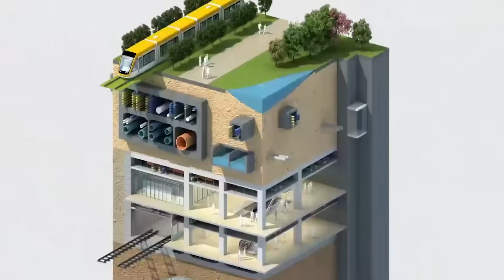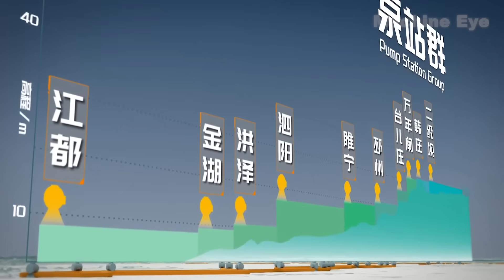CHINA JUST HUMILIATED THE WEST—These Mega Projects Will Change EVERYTHING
While America struggles to fix potholes, China is building the impossible—and doing it at warp speed. This isn't just infrastructure—it's an engineering revolution that'll make you question everything about Western construction.This video takes you inside China's most jaw-dropping engineering marvels:
✅ Xiongan New Area: A $95B smart city built from scratch in just 7 years—3,000 intelligent buildings, "thinking" roads, and underground labyrinths!
✅ Xiongan Railway Station: Asia's largest HSR hub, built in 2 years with 60,000 tons of precision-welded steel!
✅ South-North Water Transfer: The world's longest aqueduct system—diverting Yangtze River water 14,000km (Beijing to Egypt distance!) to drought-hit north.
✅ Sichuan-Tibet Railway: Conquering 14 earthquake zones + 4,000m peaks to slash travel time from 36hrs to 13hrs—the "most impossible" railway!
✅ Hong Kong-Zhuhai-Macau Bridge: 55km ocean-spanning "Engineering Everest" that shamed Western inefficiency on UK TV!

⚡ How Does China Build So Fast?
Policy power: Starts while others debate
Full supply chain: From steel to 5G sensors
Cutting-edge tech: Digital twins, self-healing concrete, AI welding bots

🌍 More Than Infrastructure—It's a New Era
While the US struggles with a single high-speed rail, China is rewriting the rules of development. From "Infrastructure Maniac" to tech superpower—how these megaprojects uplift 1.4 billion lives and why the West watches in awe... and fear.

💀 Why This Should SCARE the U.S.:
China builds more in a decade than America has since WWII
Their AI construction bots work 24/7 (no coffee breaks, no unions)
No environmental lawsuits, no NIMBYs, just RESULTS

🤯 "But How?!" (The Dark Secret of China’s Speed)
No debates, no committees—just BUILD.
Failure = fired. Delays = punished. (Try that with American contractors.)
They don’t just plan—they EXECUTE.